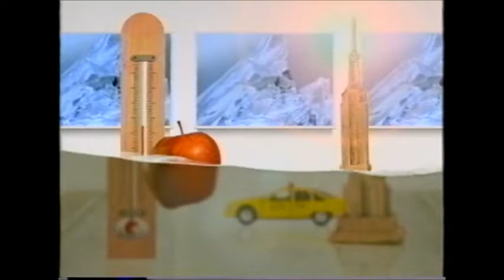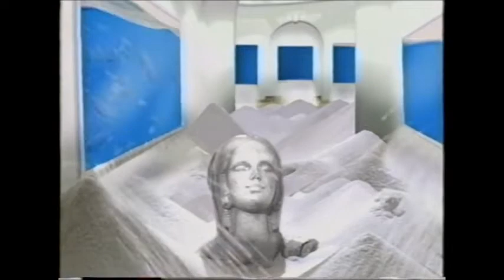DJ SLEEPINGBAG - CHROME